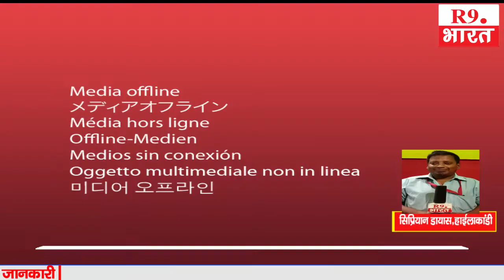पुलिस अधीक्षक गौरब उपाध्याय ने किया संबोधित गया।......@fastUpdate@R9BharatTV